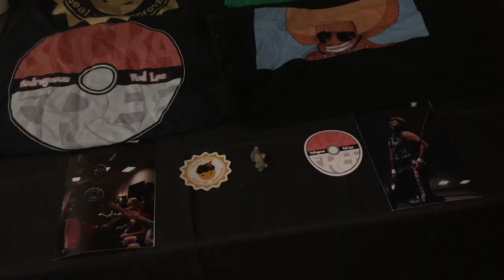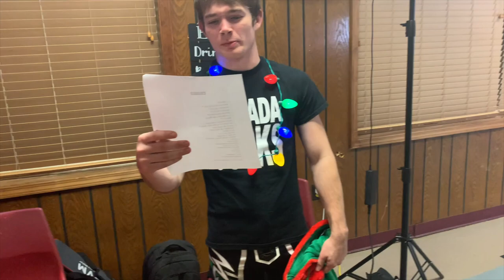Weekend Escapades | Indy Wrestling Vlog 48 | RHINO DEBUT